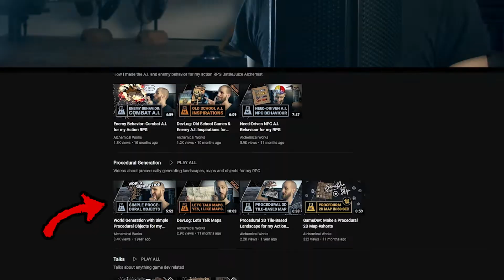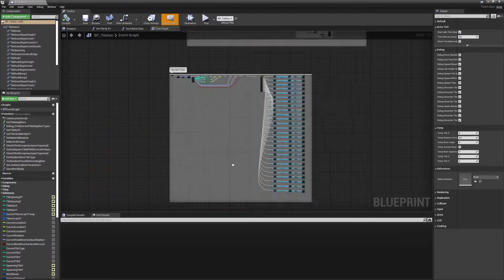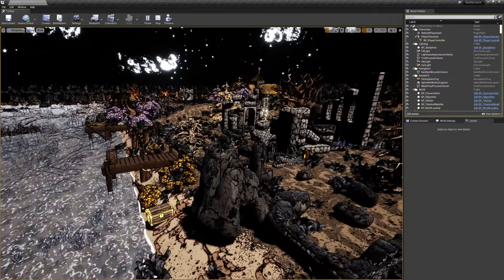Exploration and Maps (again)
0:00 Intro
0:28 World Map & Fog of War
1:08 Level Generation
2:33 Outro

About me: I'm Alain, an indie game developer. I make the action RPG BattleJuice Alchemist and videos about game development. BattleJuice Alchemist is my first big commercial game and I would like to share with you what I have learned so far. While working on my game over the last years, I made many mistakes and I want to share these with you as much as everything else that happened. I hope that my videos are interesting to players as much as they are to other developers and that we can build a community centered around the love for games and making them. I use Unreal Engine, but most of my videos are not centered around a specific engine, so you Unity developers out there might find interesting things on this channel, too, I hope.